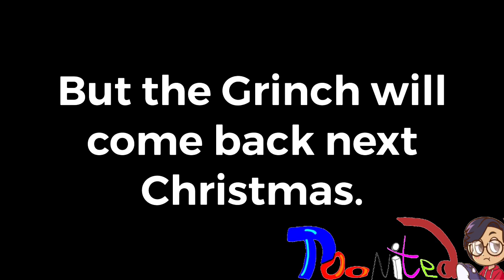{YTP} How The Grinch Stole The Animaniacs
Merry Christmas to everyone and please stay safe this holiday.